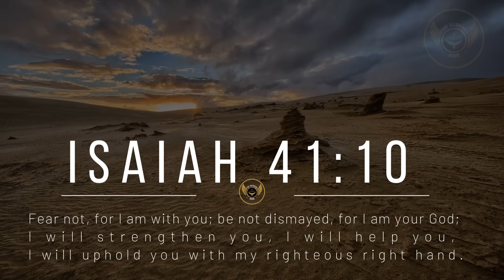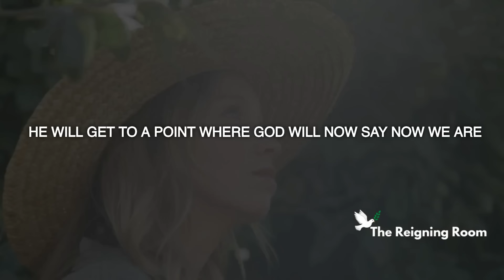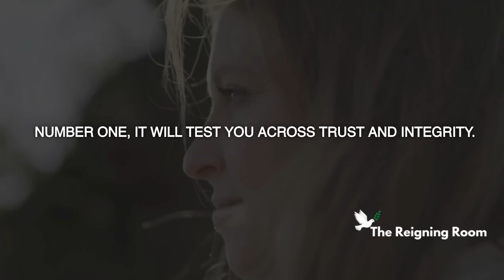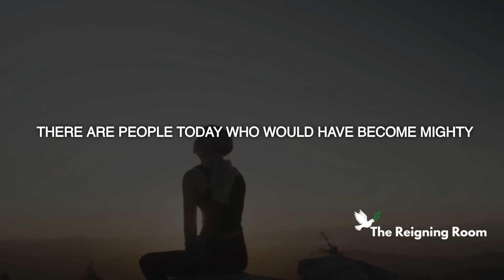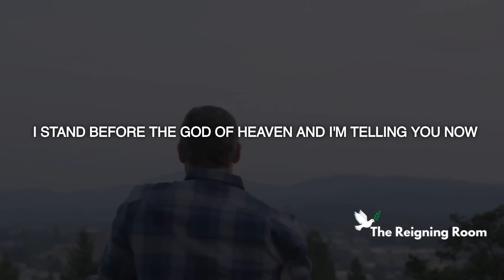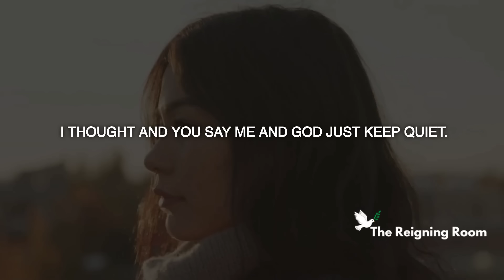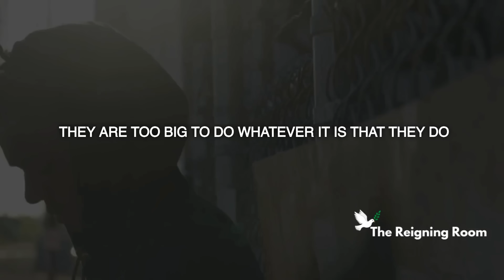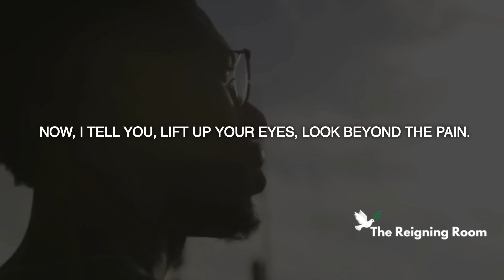The ONE TEST You Must Pass Before God Grants You Anointing and Destiny - Apostle Joshua Selman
Christian Motivation
Discover the one Test You Must Pass to Achieve Greatness in God. The One Test You Must Pass Before God Grants You Anointing and Destiny.

In alternate dimension, the divine emissary Apostle Joshua Selman embodies a wealth of divine knowledge, and it is our responsibility, enabled by the divine favour and guidance of the Holy Spirit, to draw attention to key revelation. This enable you to reflect on and gain from the diverse layers of the message delivered.

►Video original and produced exclusively by The Reigning Room Team

At The reigning room, we bring you content that will inspire you!  we create original gospel motivational videos that are originally written and narrated by our team. We also use some of your favourite speakers by lighting up their speeches by adding epic cinematic effects and kinetic typography, which makes it valuable to our viewers.

Official Koinonia LINES:
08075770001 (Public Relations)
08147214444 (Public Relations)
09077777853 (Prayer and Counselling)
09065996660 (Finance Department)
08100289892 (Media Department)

nairobi kenya
joshua selman
koinonia abuja
koinonia global
koinonia videos
koinonia zaria
sbic connect
selman's videos
online sermons
commanding results
koinonia messages